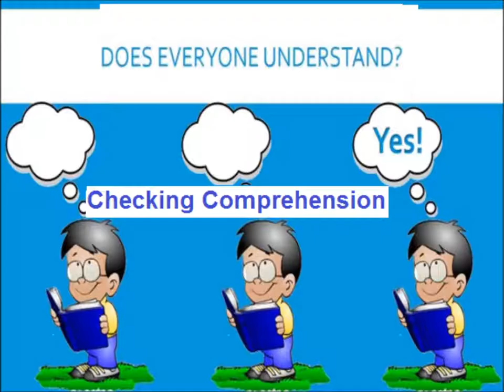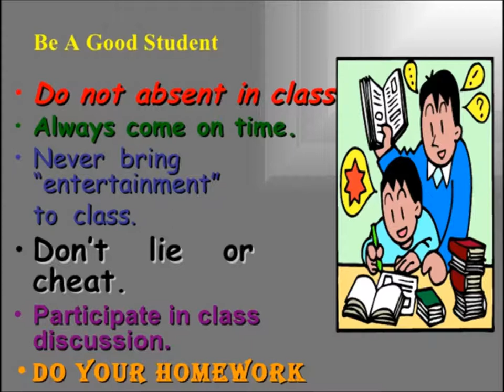The Youngest Genius Arfa Karim/English in Urdu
Comprehension of story The youngest Genius Arfa Karim for grade 5 kids in urdu